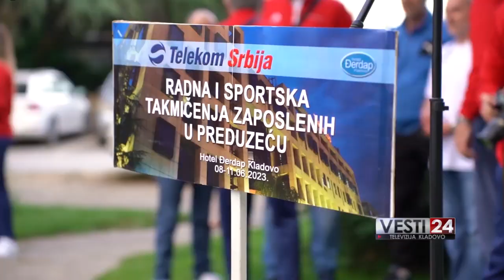Hoteli turistički potencijal Kladova